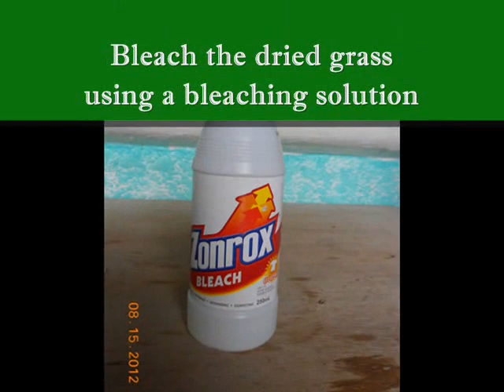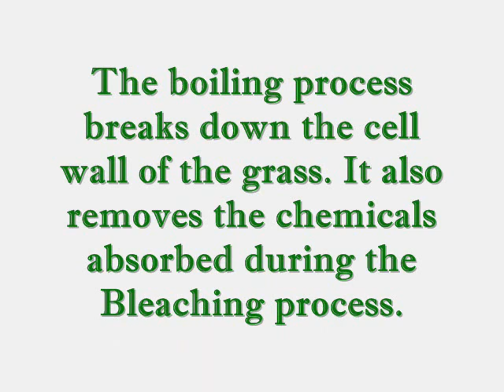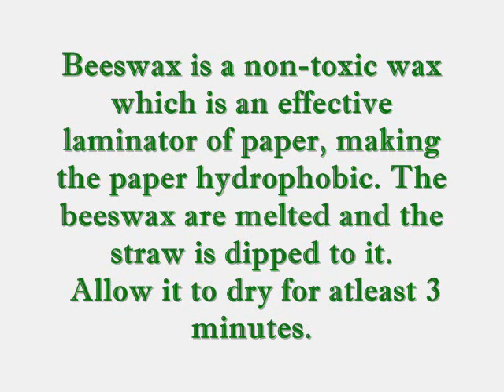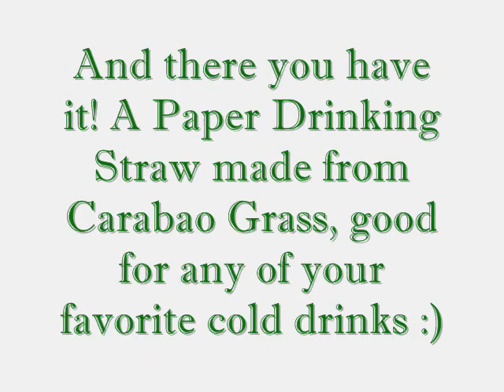Paper Drinking Straw made from Carabao Grass ( A Feasibility Study). .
PROPONENTS:
Dhia Carole A. Hilario, Arvie M. Manalo, and Trizzadel E. Sanchez.

-- 5th Year Industrial Engineering Students of
Polytechnic University of the Philippines ( S.Y 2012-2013 )